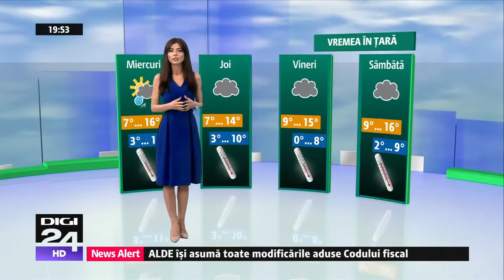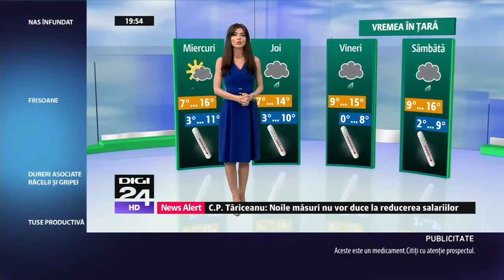Alexandra Tararache - 07.11.2017